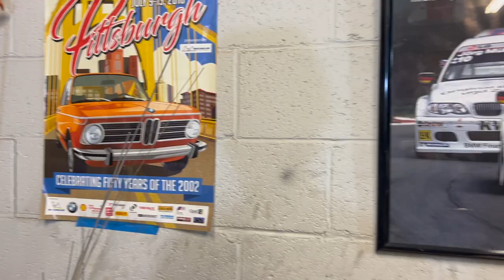MAKING A CATCH CAN FOR THE E30 (TEST FITTING STYLE 32s)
In this video, I build a catch can for the e30, and I also test fit of the style 32 wheels.